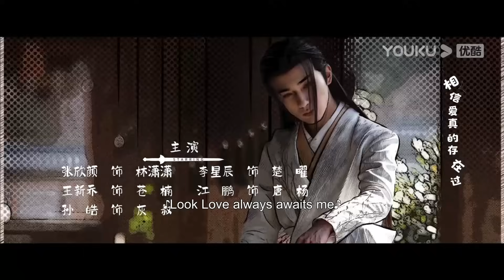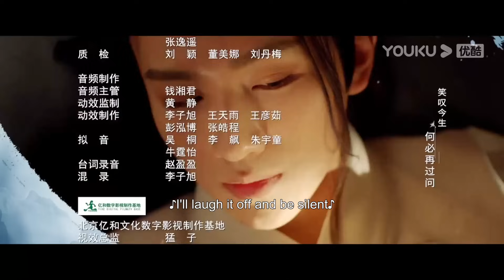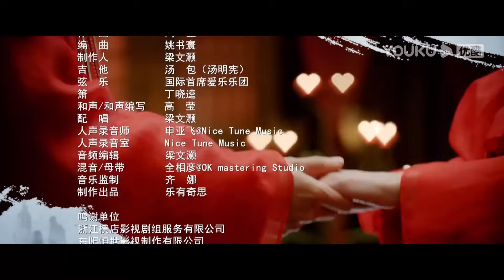[Wulin Heroes] EP14 | Cold Doctor Attracted by Evil Siren | Li Hongyi/Huang Riying | YOUKU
Welcome to download YOUKU international APP to stream "Wulin Heroes" anywhere with multi subtitles.

[Wulin Heroes 武林有侠气] Ye Xi, a kindhearted woman determined to become a martial arts hero, had fantasies about the martial arts world and true love when she first entered this world. She kept fighting for the weak against the strong, yet she didn't know that human beings could be evil and was repeatedly exploited, cheated and betrayed. She was even betrayed by the "kind martial arts master" who she had thought she could rely on. Her reputation was ruined and someone attempted to murder her for a few times. However, despite those heavy setbacks, Ye Xi remained true to her original aspiration and believed that good would always prevail over evil. She tried her best to reveal the truth and clear her name. During this time, Bai Yue, a miracle-working doctor saved her many times and was always by her side. Ye Xi also grew up, became stronger and more confident and learned what real love and martial arts spirit truly are. With Bai Yue's help, Ye Xi wiped out the evil people who framed her and became a true hero.

★Starring: Li Hongyi/Huang Riying/Zhu Zanjin/Qi Peixin/Zhang Xinyan/Li Xingchen/Wang Xinqiao/Jiang Peng/Sun Hao
★22 Episodes